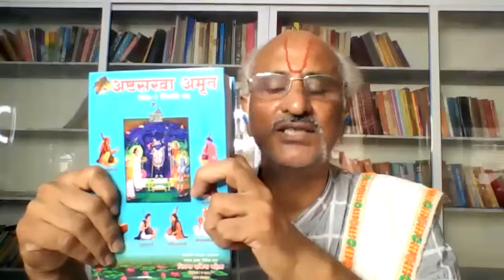6th May-NaamRatnaakhyaStotra-BHAKTCHINTAMANI-Shri Manojkularji Maharaaj-Bhagwat Sangati